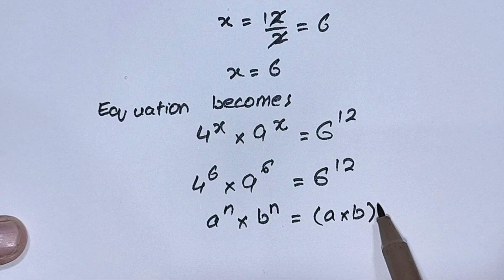A beautiful variable Exponential math || Math Olympiad!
1. "Exponential Excellence: Math Olympiad Challenge"
2. "Variable Exponents: Mastering Math Olympiad Problems"
3. "Beautiful Variables: Exponential Math Explained"
4. "Math Olympiad: Conquering Exponential Equations"
5. "Exponential Math Mastery for Math Olympiad Success"

"Elevate your Math Olympiad skills! Explore variable exponential math concepts, strategies, and techniques to tackle challenging problems. Improve problem-solving abilities and critical thinking."